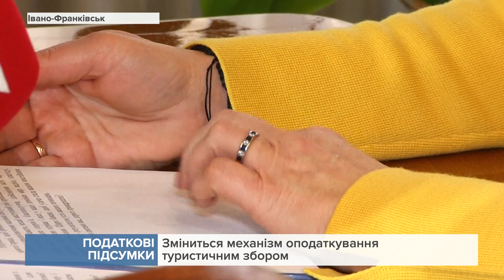В управлінні державної фіскальної служби підбили підсумки року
Всього до зведеного бюджету очікують залучити 10,8 мільярда гривень.